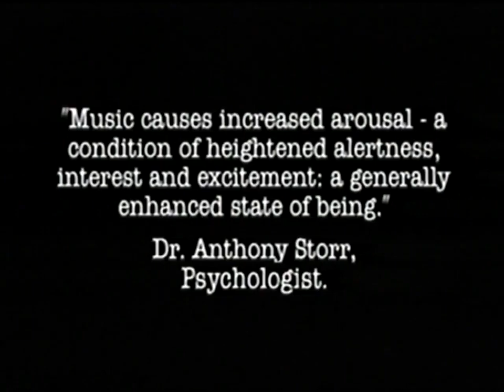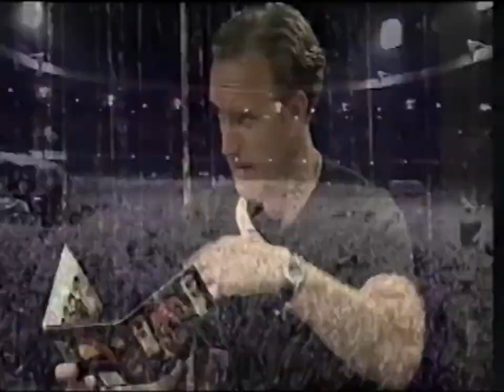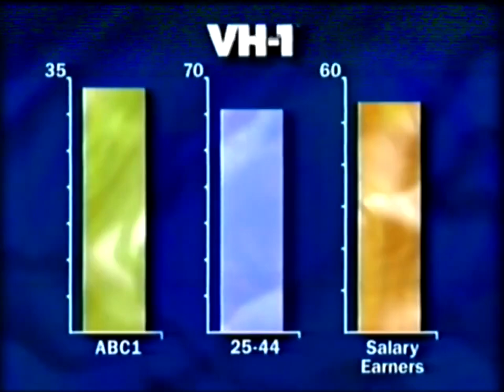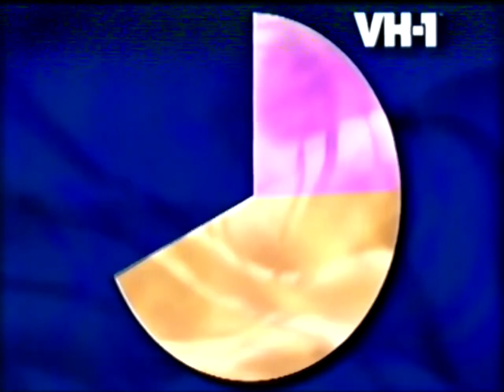VH1 UK Promo (August 1996)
Credit: foundin_a_attic